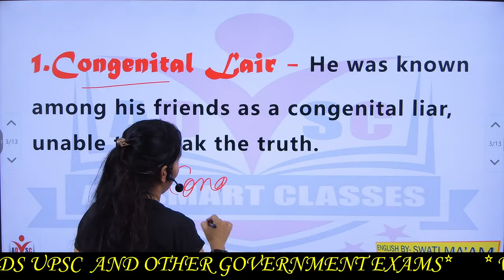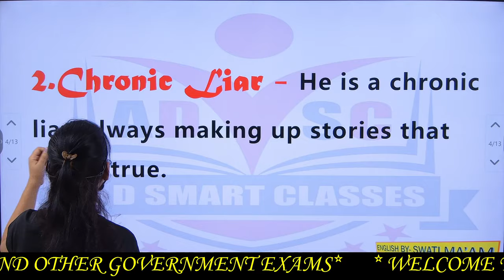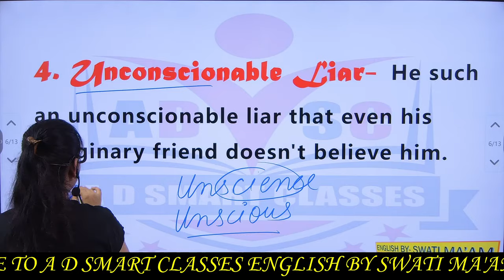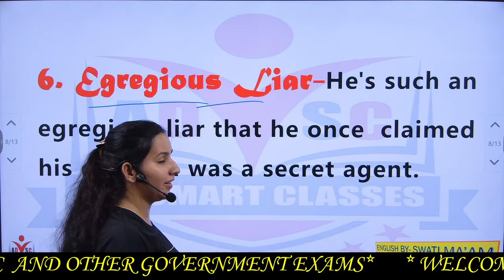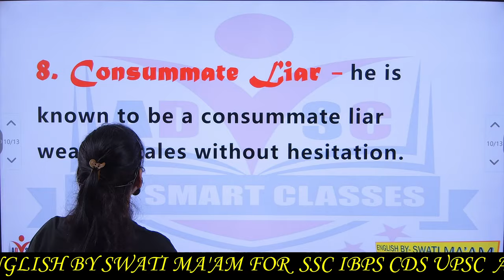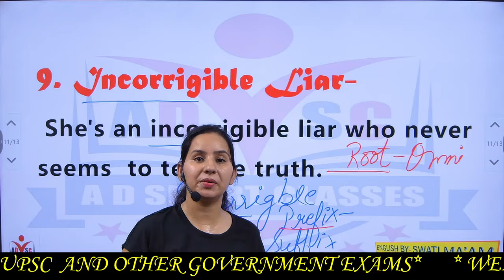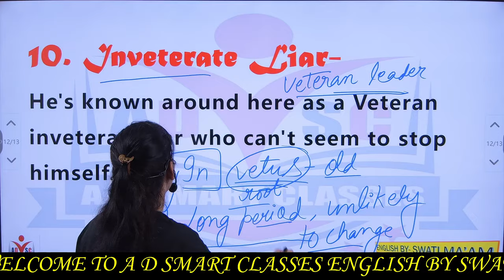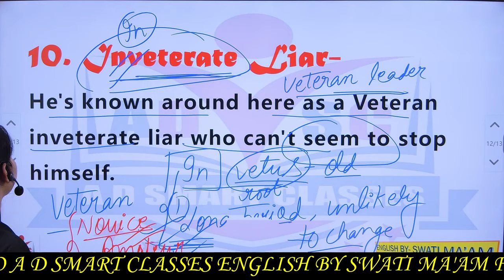ENGLISH VOCABS By Swati Ma'am